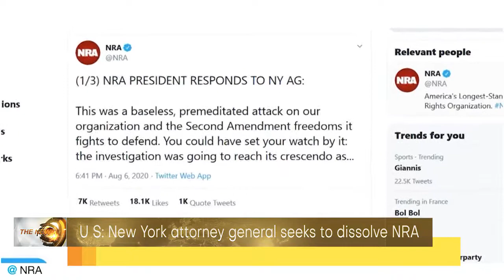DBS THE NEWS DU 070820